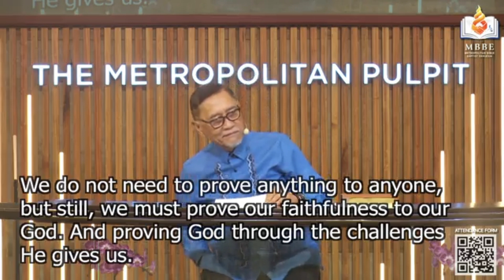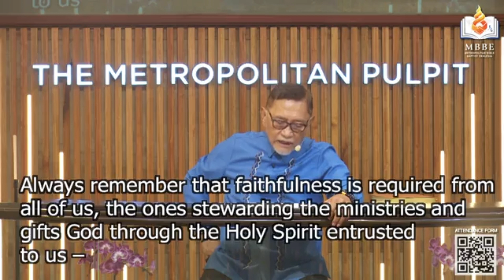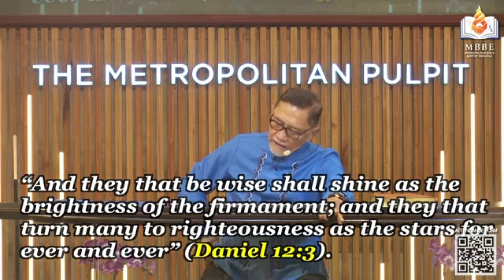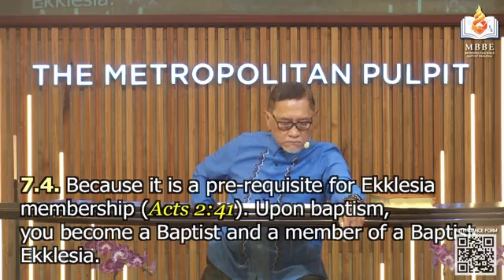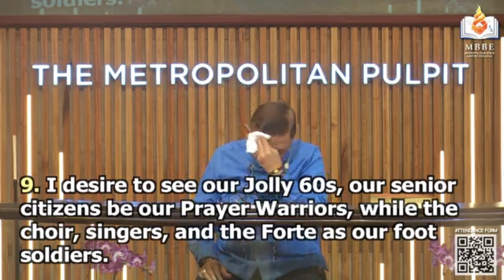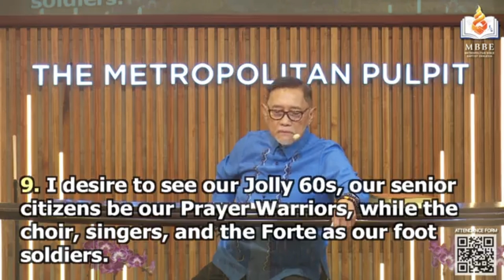MBBE MINISTRY INSTRUCTIONS - Dr. Benny M. Abante, Jr.- May 19, 2024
So, here are my latest ministry instructions for all our Congregations, Care Stations, D.E.A.R. Ministries, including the organized Ekklesias [if they want to grow with us] to follow and observe with all diligence and faithfulness: